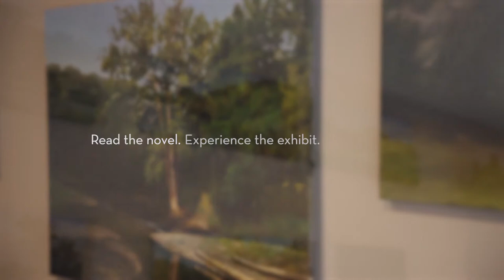We Consider Gilead | CoreBook 2017 | featuring the work of Joel Sheesley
We invite you to read with our students, staff, and faculty the novel Gilead by Marilynne Robinson, as part of Wheaton College’s 2017 Core Book program.